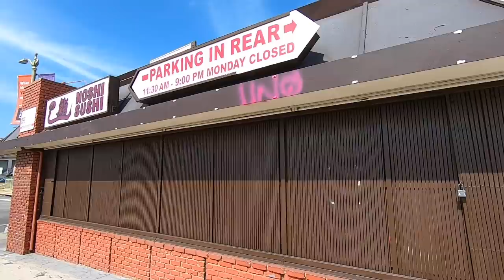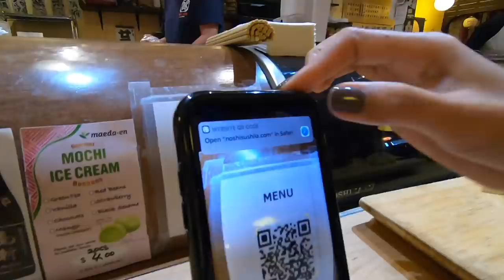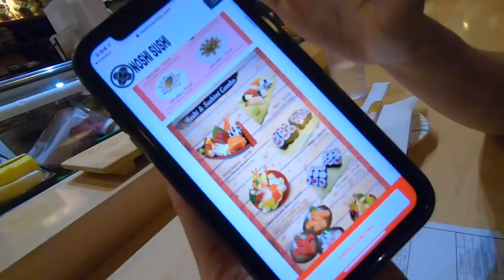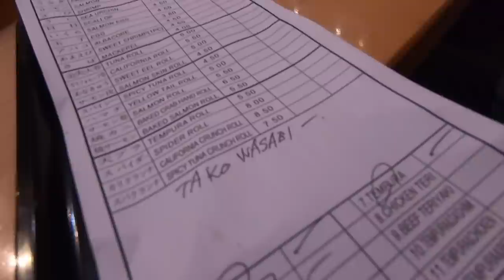ร้านอาหารญี่ปุ่นเก่าแก่ใน L.A. กับสถานการณ์ติดโควิดพุ่งในอเมริกา06/25/2020 | Noshi Sushi L.A#มอสลา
พาไปกินอาหารญี่ปุ่น ร้านเก่าแก่ในเมือง Los Angeles รัฐแคลิฟอร์เนีย อเมริกา
หลังจากมีข่าวปลาแซลมอนเป็นพาหะเชื้อโควิดในจีน

ติดตามช่องทาง Instagram และ Facebook ของมอร์สได้นะคะ
ลบ Comment ไม่สุภาพและไม่สร้างสรรค์ค่ะ

Music
Laura Brehm: Mortals